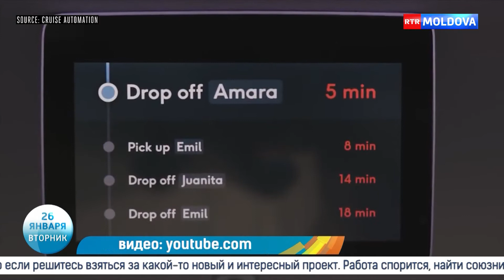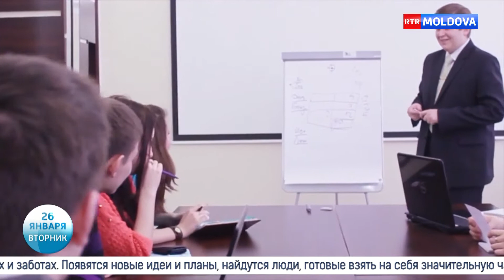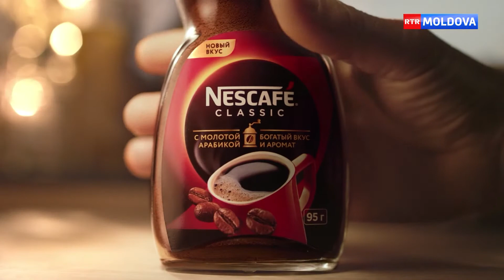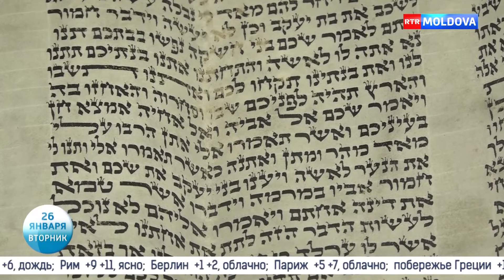Новое Утро! 26.01.2021